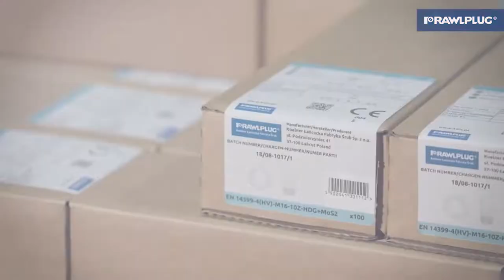Rawlplug celebrates 100 years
Vermont Sales is hosting its annual trade show over the period of three days 15 – 17 March 2019. This is a trade show not to be missed if you are a reseller customer of Vermont Sales (Pty) Ltd or wishes to become a reseller of their products.

Booking is essential for this show. to book tickets.

* NOT OPEN TO THE PUBLIC *

Vermont Sales' annual Open Day is around the corner!
Reseller customers, get ready for the spectacular 3-day event.

Celebrate 100 years of Rawlplug. 100 Years of trust and innovation.